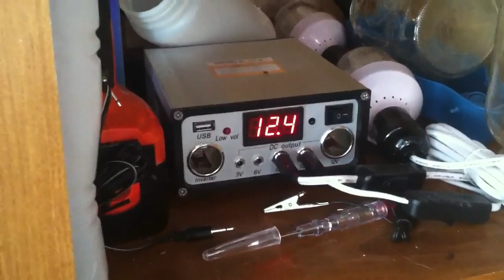HOW TO REGENERATE AND RECHARGE A DEEPLY DISCHARGED OPTIMA GEL BATTERY PART:2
In this 2 part video I demonstrate how to revive deeply discharged optima battery's that will no recharge in a conventional way. Plus show how to re-purpose these battery's from where they have mistakenly been turned in for a core.